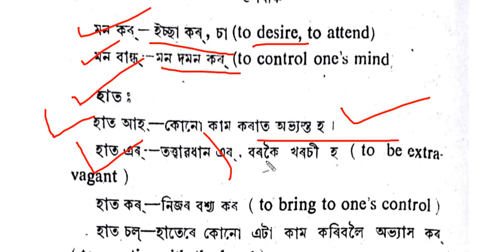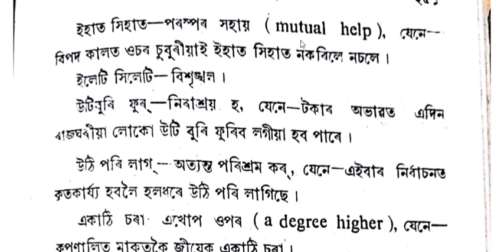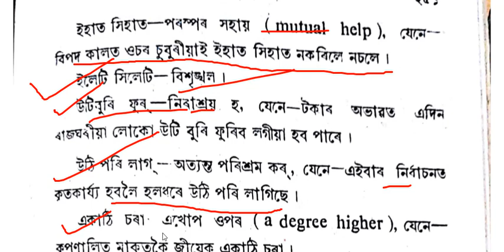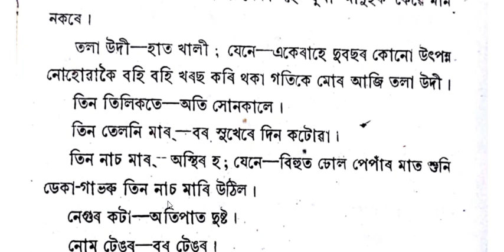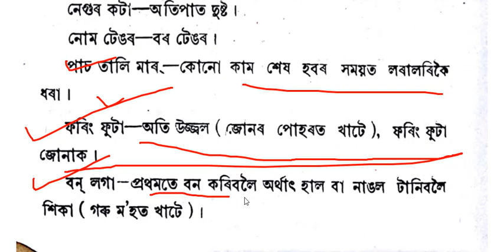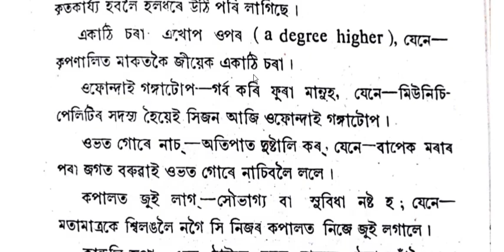Assam TET 2019/জতুৱা ঠাঁচ/৫০ টা অতি গুৰুত্বপূর্ণ/ Most common /Language Paper 1